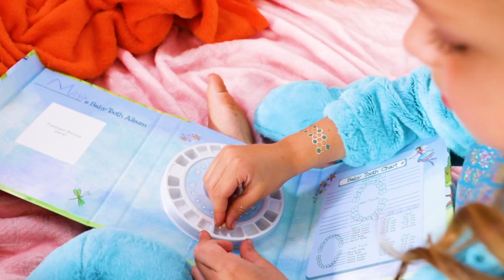Зубная фея - Детская песня. Песни для детей от Майи и Маши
Майя потеряла свой первый зуб. Ночью Майя кладет его под подушку и засыпает. Что же принесет в подарок зубная фея?

Проект Майи и Маши разработан и принадлежит музыкальному лейблу "Joy Action Media".